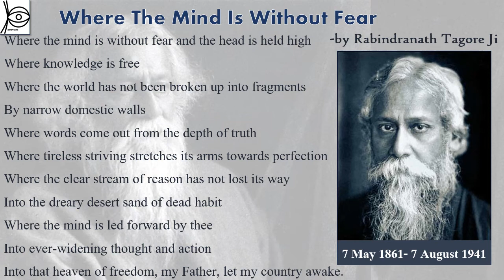anniversary Rabindranath Tagore